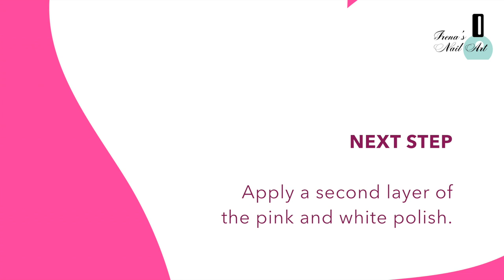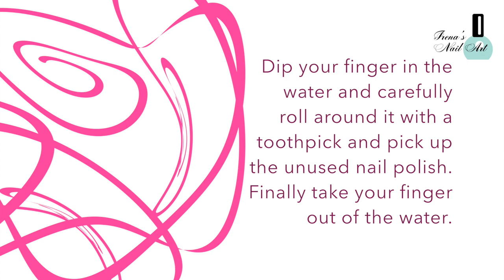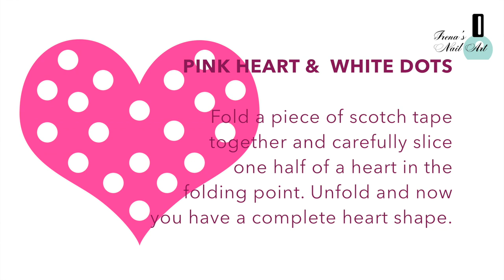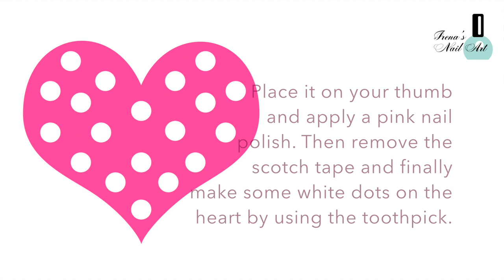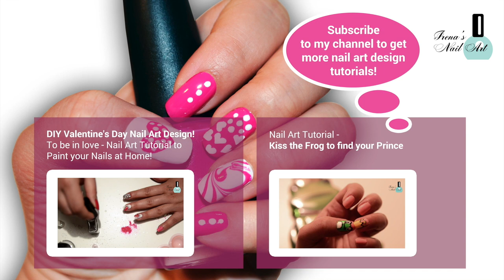DIY Valentine's Day Pink Heart! Without any Tools - Nail Art Tutorial to Paint your Nails at Home!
Learn howto do a Valentine pink heart with this short Valentine's Day nail art design tutorial without any nail art tools!

Watch this video to see how to do a water marble nail art design for February 14. This simple nail design can make you fall in love!

PRODUCTS USED:
- A cup filled with water
- Scotch tape
- Essence Wild White Ways
- OPI Natural Nail Base Coat
- OPI Top Coat
- OPI Kiss Me on My Tulips
- 2-3 Toothpicks
- Scissors

Do you like my romantic nail art designs? Did you find my nails tutorial useful and helpful? Write me a comment and I will respond to you as soon as possible.

Be in love!

You want more nail art design tutorials? Check out my entire playlist to see all of my videos: